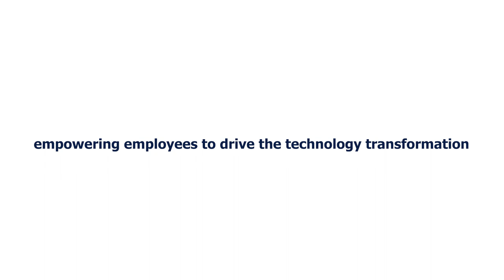Empowering employees to drive the technology transformation by Anand Narayanan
The tools of business success must be placed in the hands of employees. Empowering and inculcating ownership in them are crucial to unlocking organizational potential. Listen to what Anand Narayanan, Vice President and Head, Beroe Consulting, has to say.